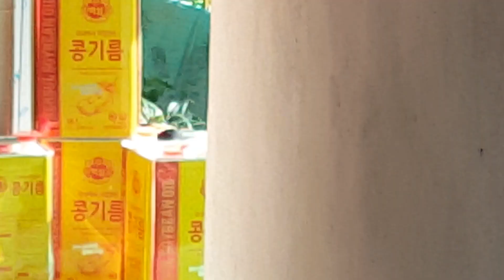엄마믿고 왔는데 못 먹게 막는 어미고양이